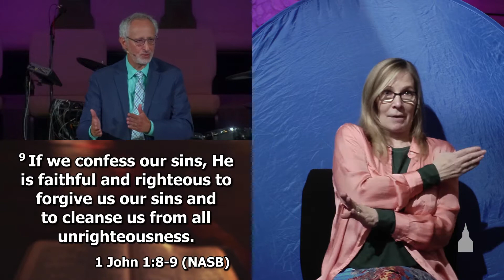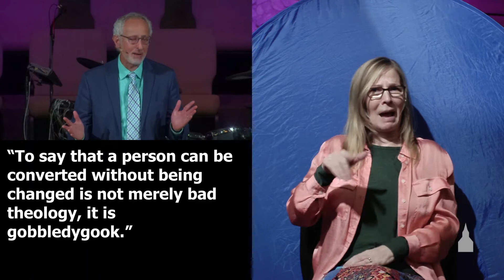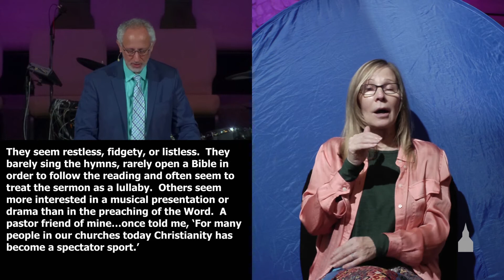Sermon on the Mount, Part 2 [ASL] - Steve Kreloff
ID: 7716
Luke 6:21a